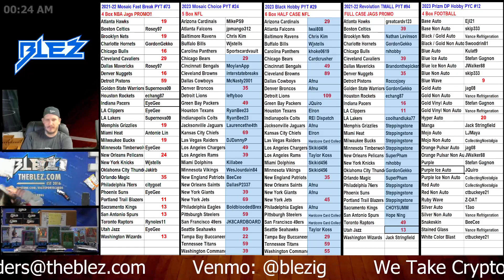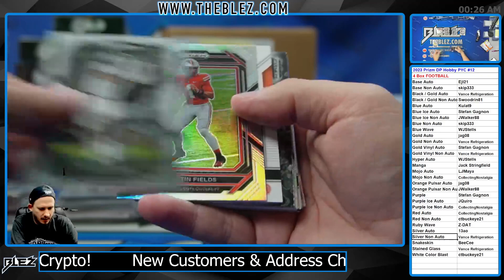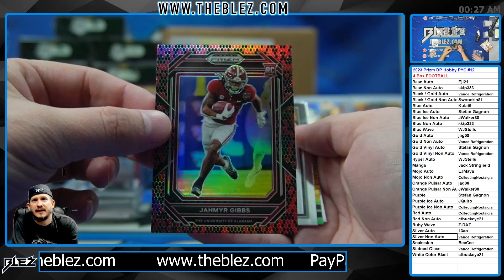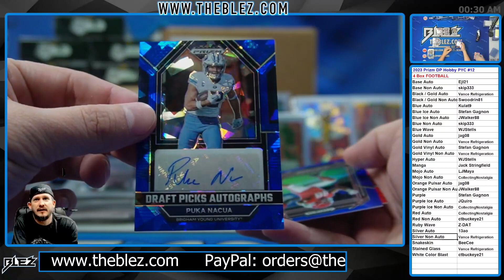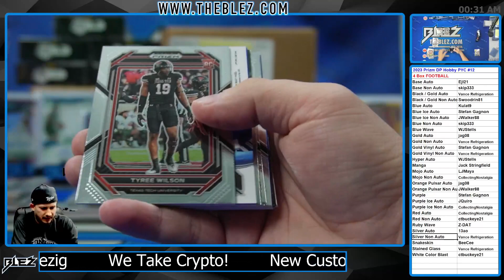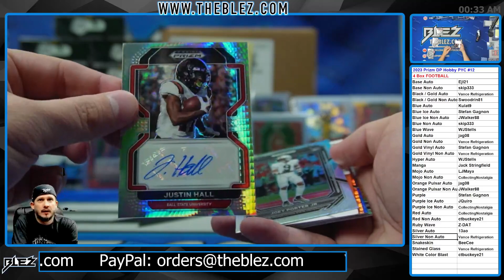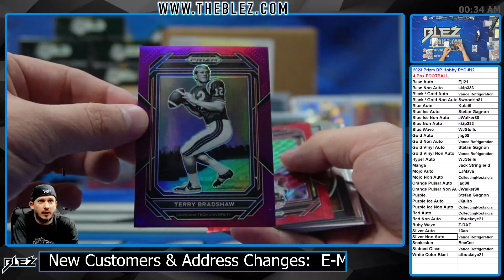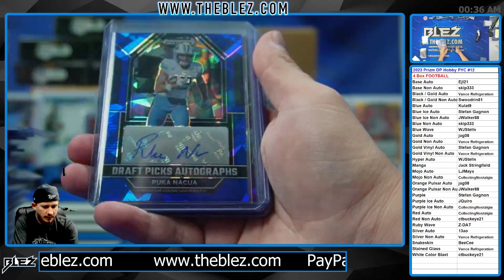2023 Panini Prizm Draft Picks Hobby NFL 4 Box Break #12 Pick Your Color